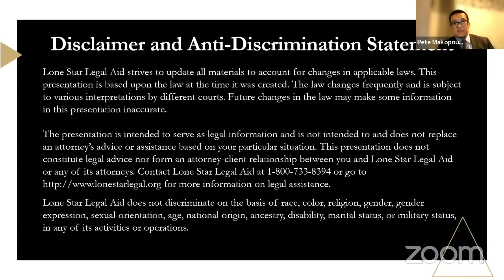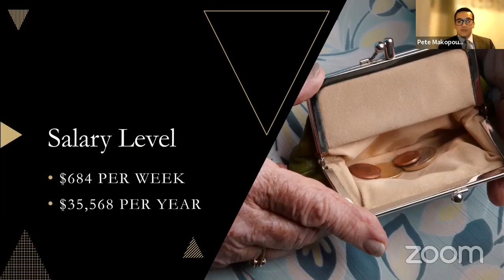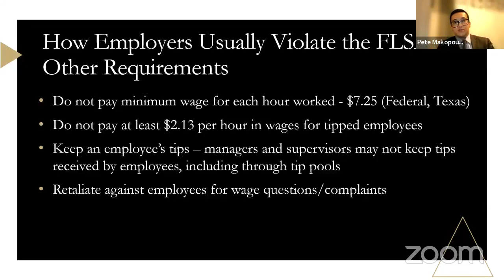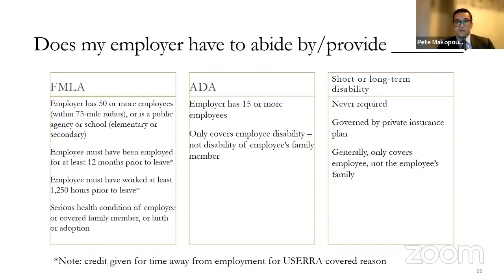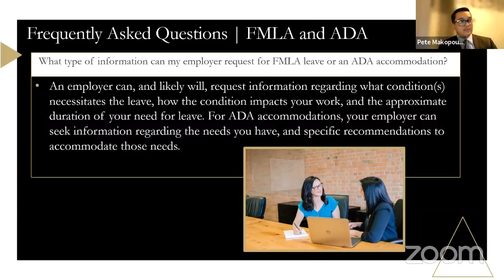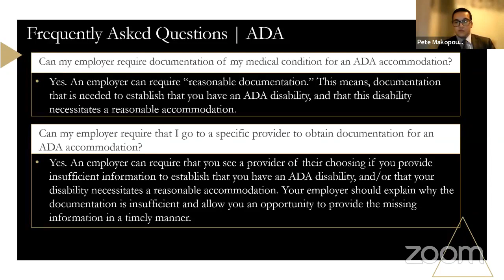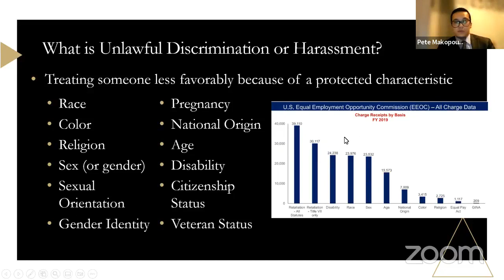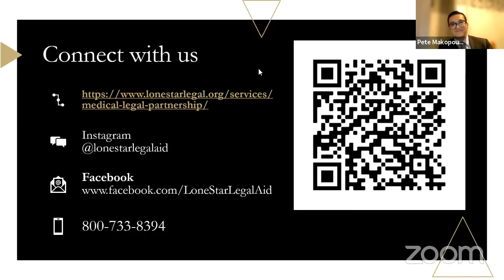Texas Employment Law: Wage & Hour Protections, FMLA, ADA, Wrongful Termination | Law Talk Friday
Every Friday at 3:00 PM, Law Talk Friday provides information on the rights and protections available to low-income Texans by focusing on a relevant topic. The original episode aired on Facebook LIVE

For this episode of Law Talk Friday, staff attorney Pete Makopoulos-Senftleber of our Medical Legal Partnership presented on employee rights in Texas, including wage and hour protections, the FMLA, ADA, and disability insurance, and wrongful termination.

► Sign up to get updates from Lone Star Legal Aid right in your inbox

We focus our resources on:
- Preserving housing;
- Establishing and sustaining family safety, stability, health, and wellbeing; and
- Assisting populations with special vulnerabilities, like those with disabilities, the aging, survivors of crime and disasters, the unemployed and underemployed, the unhoused, those with limited English language skills, and the LGBTQIA+ community